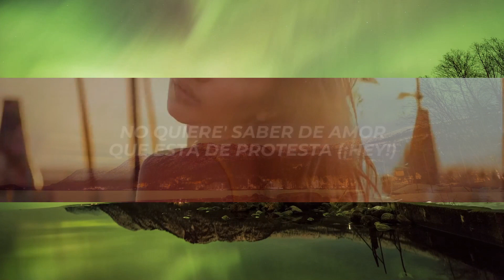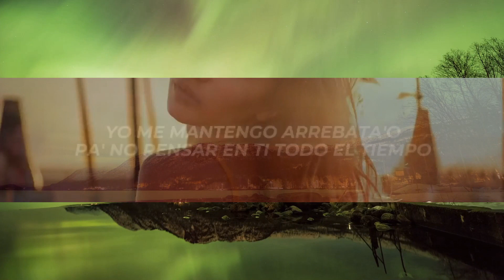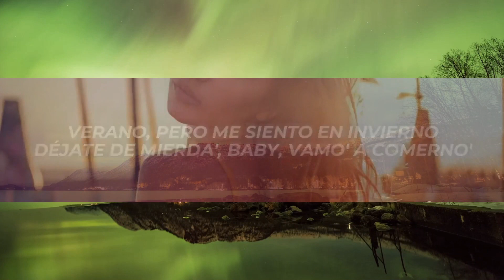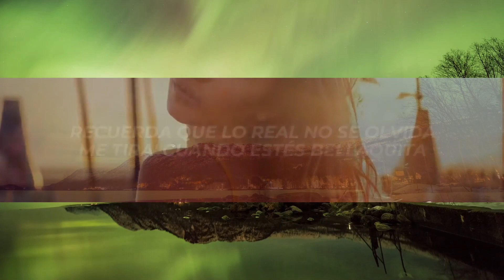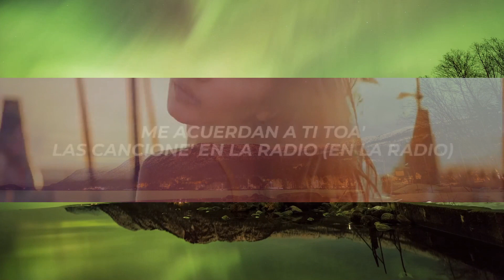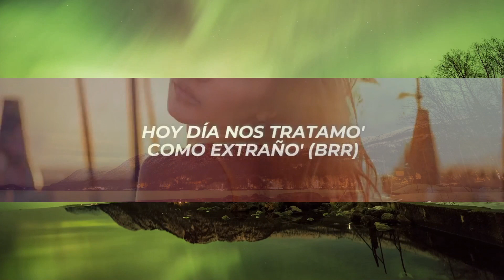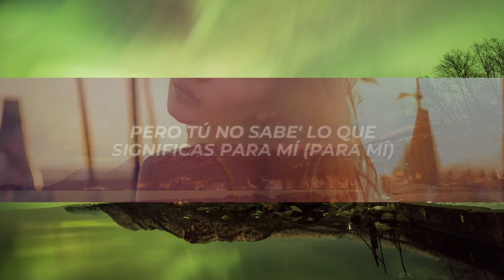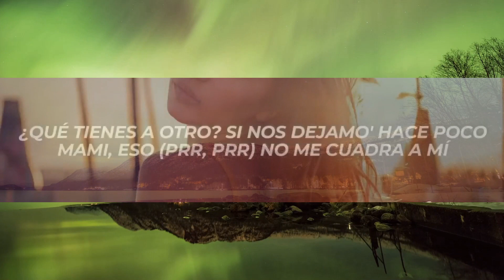Eladio Carrión, Anuel AA - Triste Verano (Letra/Lyrics) 1 Hour - Continuously Captivating To Hear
✖ Follow: @EladioCarrion & @AnuelAA

✖ Foto:
🎤[Letra de "Triste Verano"]

Money Wayy
Oh-oh

[Pre-Coro: Anuel AA]
Ya llega el cabrón triste verano (Verano)
Bluntsote enrola'o, tiene diez gramo' (Gramo')
Hoy día nos tratamo' como extraño' (Brr)

[Coro: Anuel AA & Eladio Carrión]
Sea la madre, me toca otro
Verano sin ti, me tiene' aquí
De junio hasta agosto (Agosto)
Mal de la cabeza porque tú no regresa' (¡Eh!)
Otro verano sin ti (Oh, oh)
Odio San Valentín (Oh)
Tú 'tás fría como Boston
Pregunta' en mi cabeza, ¿a quién carajo tú besa'? (Yeah)

No me mire' mal a mí (Mal a mí)
No estuvimo' tanto tiempo juntos, pero tú no sabe' lo que significas para mí (Para mí)
¿Qué tienes a otro? Si nos dejamo' hace poco, mami, eso (Prr, prr) no me cuadra a mí (Cuadra a mí)
En verano con el sol afuera, pero comoquiera siento todo gri' (Gri')
Desde que tú no está', desde que tú no está' (¡Wuh!)
Para no pensarte uso droga' y tomo siesta
Llamo y llamo con cojone' y tú no contesta' (Prr-prr)
No quiere' saber de amor, que está de protesta (¡Hey!)
Ante' todo te gustaba, ahora todo molesta, yeah (¡Wuh, wuh!)
Verano, pero me siento en invierno
Déjate de mierda', baby, vamo' a comerno'
Ando sin mi droga, toda la noche enfermo
'Toy rompiendo vicio hasta que podamo' verno' (Yeah)

[Pre-Coro: Eladio Carrión]
Ya llegó el cabrón triste verano (Verano)
Hoy día nos tratamo' como extraño' (Yeah)

[Coro: Eladio Carrión & Anuel AA]
De junio hasta agosto (Hasta agosto)
Mal de la cabeza porque tú no regresa'
Otro verano sin ti
Odio San Valentín (Oh, oh, oh)
Pregunta' en mi cabeza, ¿a quién carajo tú besa'? (La AA, Anuel)

Si la canción es lloraera, ya ni grabo (Ni grabo)
Lo hice por Luian que está jodiendo y por Eladio (Por Eladio)
Me acuerdan a ti toa' las cancione' en la radio (En la radio)
Chingando en el camerino del estadio en tu concierto (En tu concierto)
Yo me mantengo arrebata'o pa' no pensar en ti todo el tiempo (Todo el tiempo, todo)
Fingiendo que daño no has causa'o, pongo